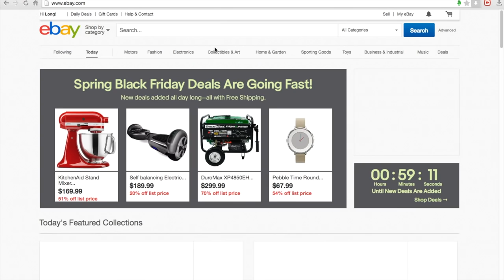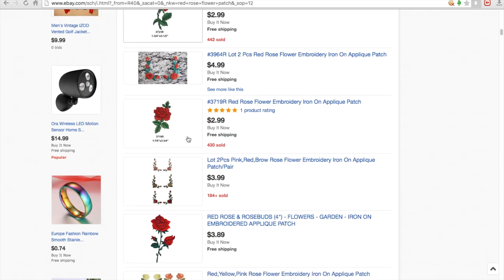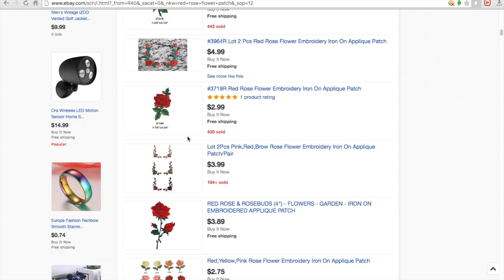DIY EMBROIDERED ROSE PATCH VANS TUTORIAL | SNEAKERS CUSTOM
Yo! This is my tutorial to custom embroidered rose patch vans. Hope you enjoy this DIY video. If you are English speaker, please click the CC button to get subtile.

P r o d u c t :

Red Rose Flower Embroidery Applique Patch: